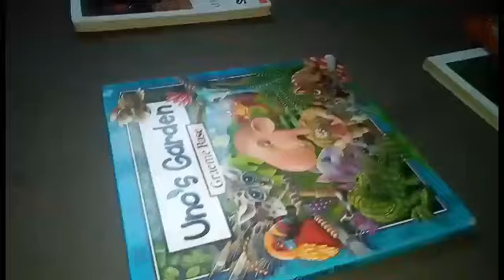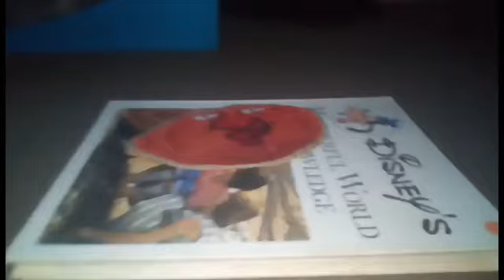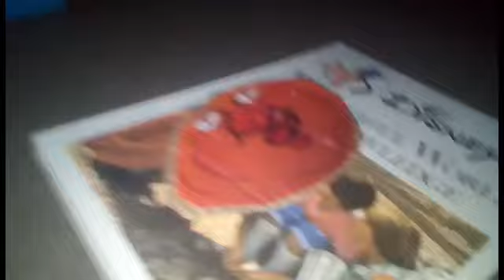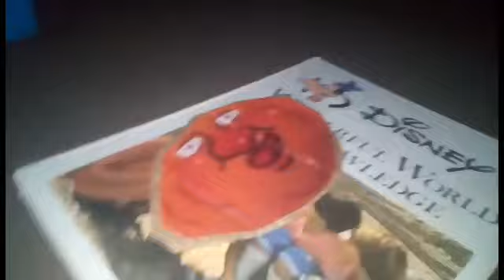DDB Movie: Fletch and Doogie's First Day of School!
Fletch and Doogie go to school for the first time!